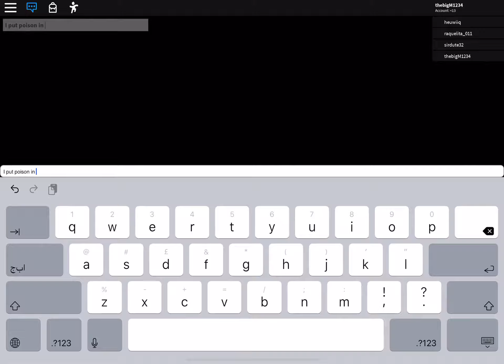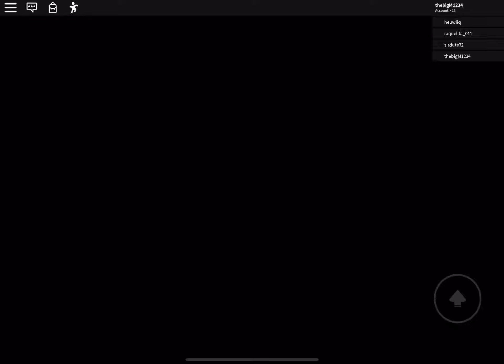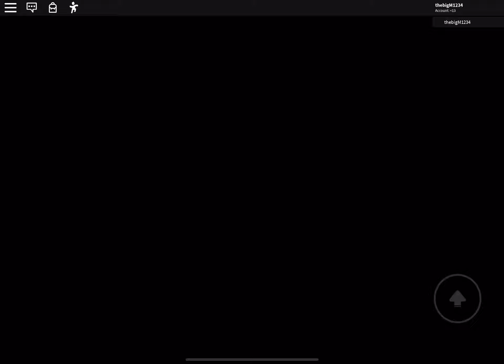Winning airplane 2!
Thank you for watching tomorrow I’m gonna do a vlog instead of a game and I’m gonna reveal my voice and maybe my face but I hope you enjoy this I added some background music please tell me if you liked it in the comments below.